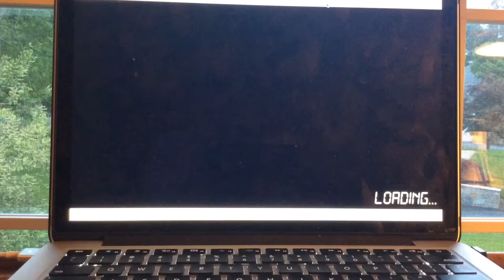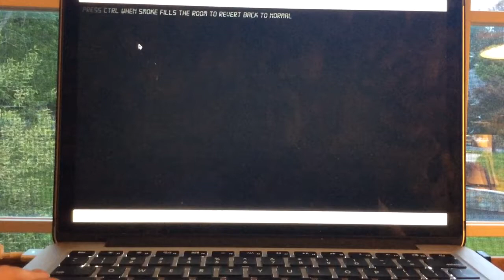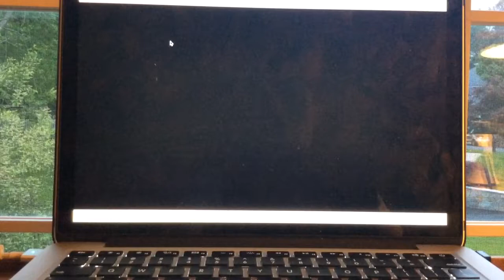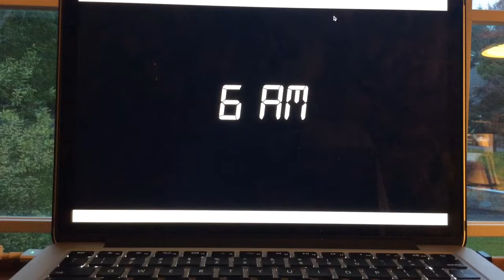Five Nights At TubbyLand 2 Night 3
It's weird that Tinky Winky has control of the building